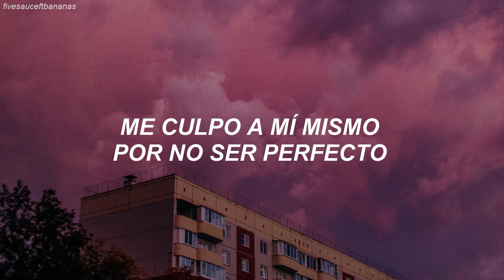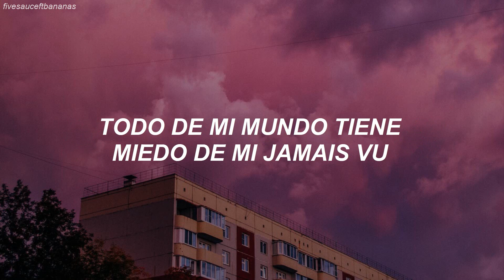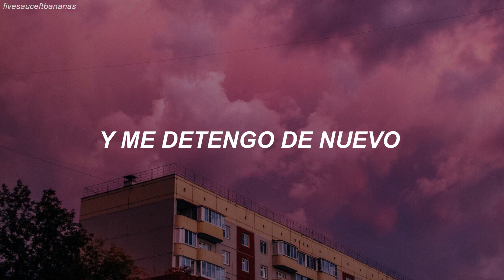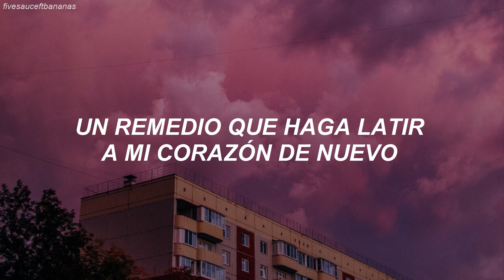BTS - Jamais Vu (Traducida al Español)